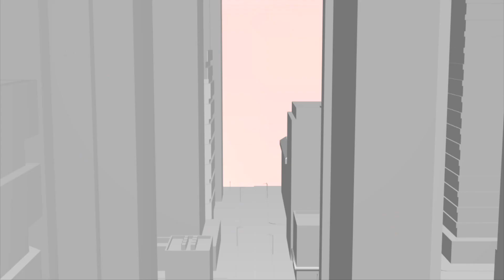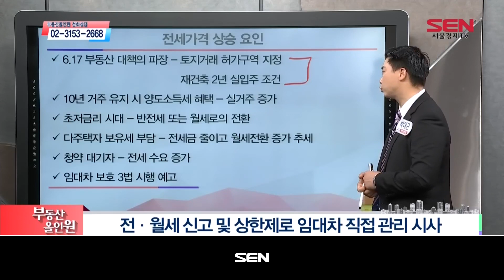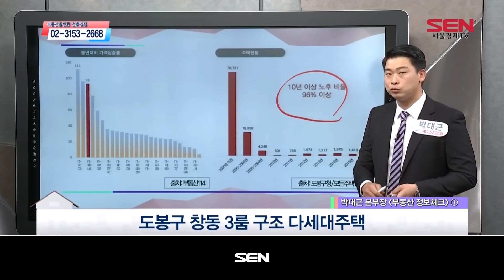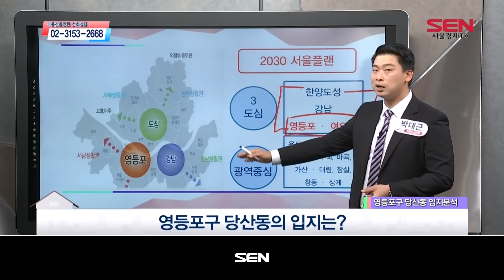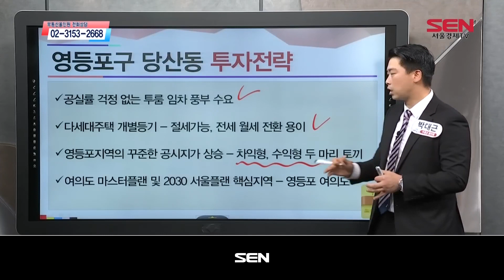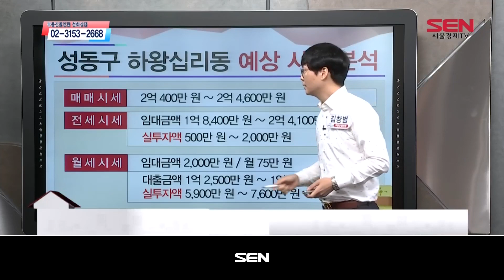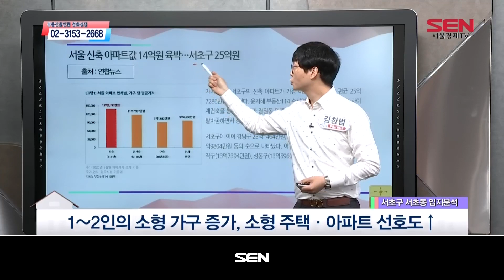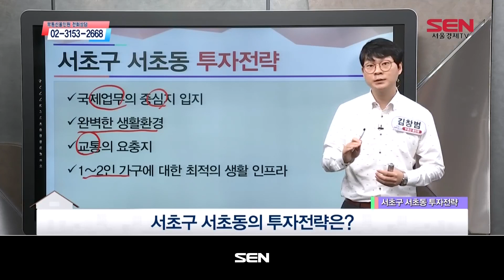부동산 올인원_1411회_20200708